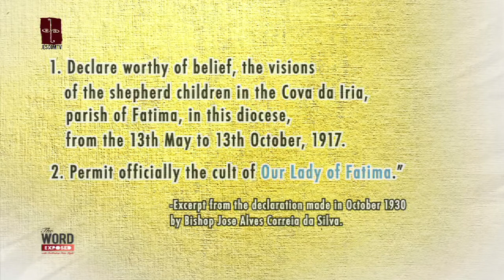REMEMBERING FATIMA - Faith Exposed with Cardinal Tagle